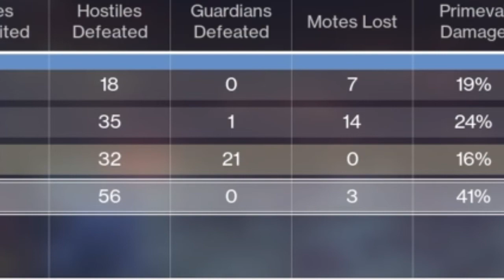No Crutch - Montage